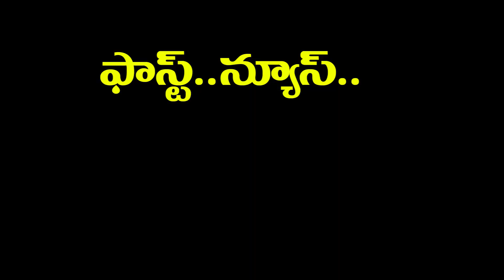Fast News 13-04-2020 || 04నిమిషాలు 12 వార్తలు || 04 Minutes 12 News || TeluguNewsTV